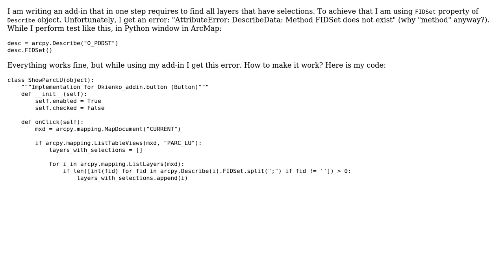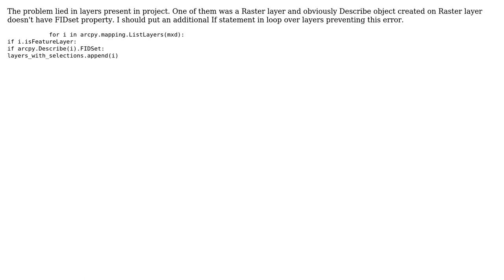GIS: AttributeError: DescribeData: Method FIDSet does not exist error (2 Solutions!!)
GIS: AttributeError: DescribeData: Method FIDSet does not exist error

With thanks & praise to God, and with thanks to the many people who have made this project possible! | Content (except music & images) licensed under CC BY-SA | Music | Images & others | With thanks to user Kubson user Emil Brundage user Alex Tereshenkov and the Stack Exchange Network Trademarks are property of their respective owners. You are responsible for your own actions.